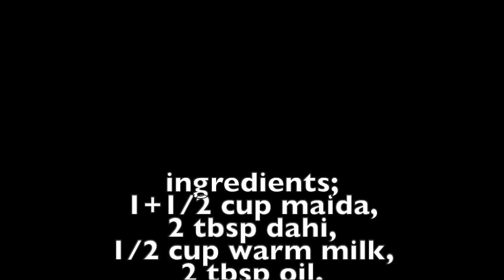Naan | Naan Recipe | Special Amritsari Naan Recipe | Dhaba स्टाइल चूर चूर नान Chur Chur Naan Recipe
naan | cookwithbir Recipe | Special Amritsari Naan Recipe | Dhaba स्टाइल चूर चूर नान Chur Chur Naan Recipe

0:00 Introduction
0:15 take maida in bowl add all things & mix
2:35 then cleen surface & make a smoother dough with grease hand
3:52 when it ready cover it & keep a side for 1 hour
4:05 take boil patato break with hands or patato masher & mix all spices
5:55 take a dough & make a big size roti
7:04 apply the ghee all over the roti then fold it again apply ghee
8:37 then cut into 5 portions take 1 portions fill with patato mixture & seal it then make roti with some dry methi leaves